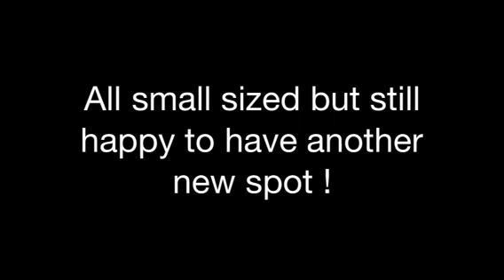Mandxx-Yishxx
New spot